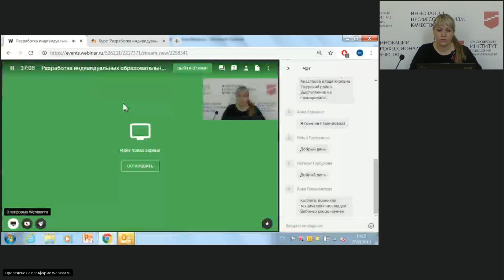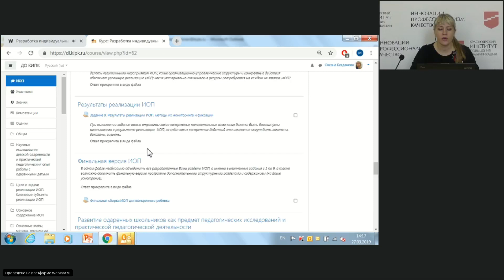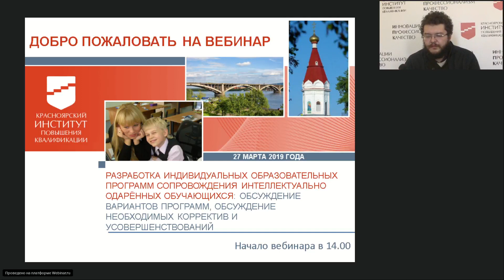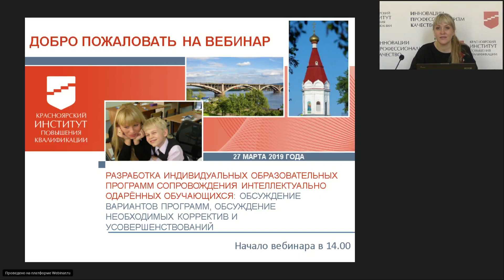Обсуждение вариантов программ сопровождения интеллектуально одарённых обучающихся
Богданова О.Н., Аверков М.С. – Разработка индивидуальных образовательных программ сопровождения интеллектуально одарённых обучающихся: обсуждение вариантов программ, обсуждение необходимых корректив и усовершенствований. 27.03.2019